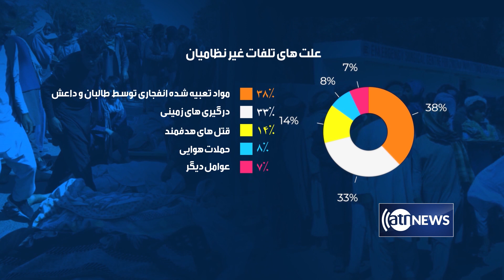UNAMA warns of ‘unprecedented’ civilian deaths if violence is not stopped